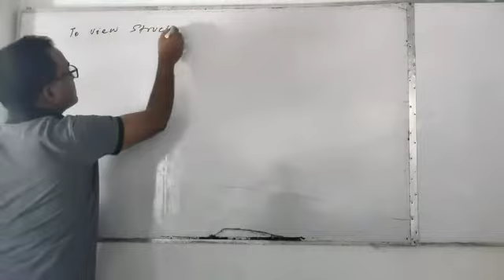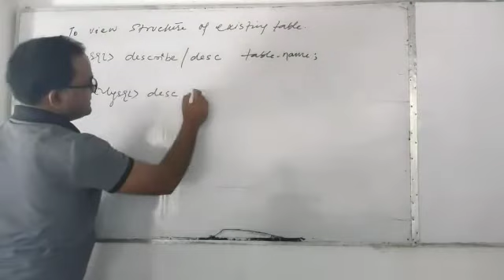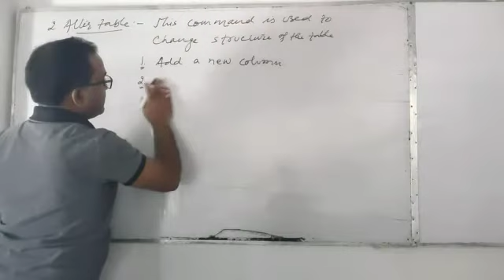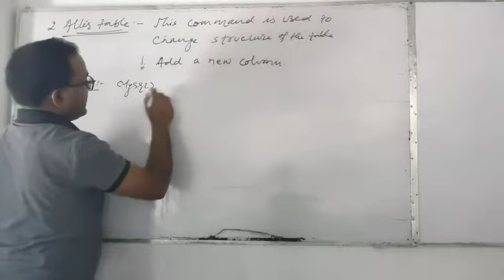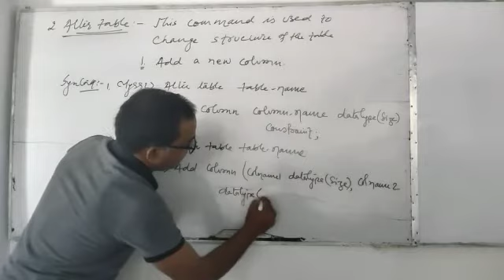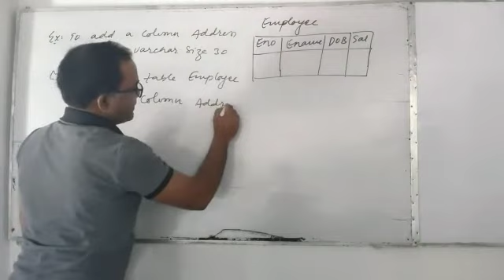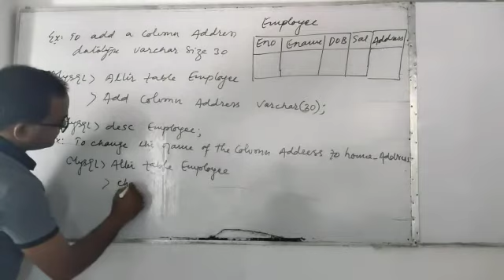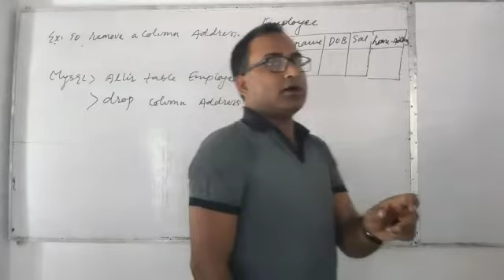Learn Mysql|MySQL 05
this video is to understand about Alter command.